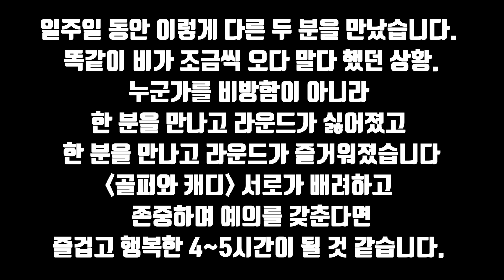베스트 캐디 워스트 캐디 실제상황입니다. 우연이 카메라에 담긴 영상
작년에 겪었던 일인데요.. 동반자분들 모두가 느낀 정말 별로였던 캐디분과(시작전부터 이상하고 말투도 이상했던) 너무너무 좋았던 캐디분의 영상이 있어서 한 번 만들어보았습니다.
누군가를 비방하기 위한 것이 결코 아닙니다.
베스트 워스트 이런 분들을 만났을때 어떻게 해야 되는지 한 번 더 생각해보게 되는 기회가 되었으면 좋겠습니다
저는 이때까진 어떻게 해야 될지 몰라서 4, 5시간이 너무 힘들기도 너무 감사하기도 했습니다. (동반자 분들도 모두)

골퍼와 캐디 모두가 상대방을 배려하면서 존중해줬으면 좋겠습니다^^